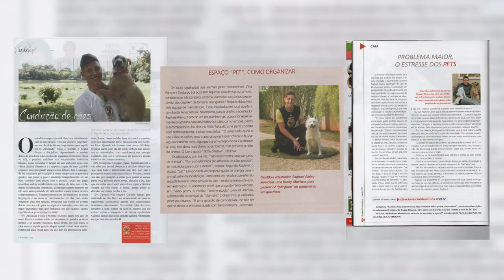ACABE AGORA COM O PROBLEMA DE SOCIALIZAÇÃO DO SEU CACHORRO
👉🏻 EU PREPAREI O PROGRAMA DE AULAS ESPECíFICO PARA VOCÊ EDUCAR SEU CÃO EM POUCO TEMPO E POR MENOS DE 10 REAIS POR MÊS E ACABAR COM PROBLEMA DE SOCIALIZAÇÃO DO SEU CÃO